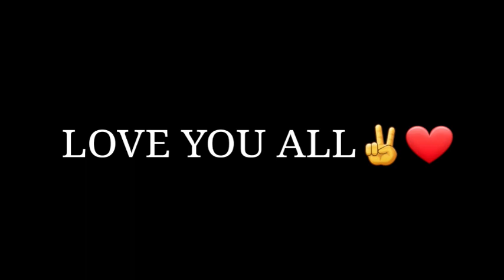AKHRINYA BUKA SUPERMARKET JUGA(SUPERMARKET SIMULATOR)part1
akhirnya pertama kali dalam youtube channel hans gaming saya akan bermain game simulator yang di mana saya akan menjadi seorang yang bakal mengusahakan sebuah supermarket walaupun ini game yang saya main bukan original seperti yang ada pc tapi game yang satu cukup mirip dengan game yang original guys semoga saja kalian tetap enjoy dan setia sampai episode akhir hehehe

thankyou🙏❤sebab sudah support saya sila like dan comment apa saja yang kalian suka saya akan usaha untuk membalasnya. iloveyouall✌❤